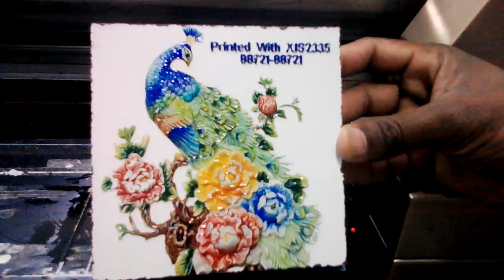Wood Printer In India | Wood Printing Machine | How To Print On Wood | Wooden Door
Now Wood Printer Available In India By Axis Enterprises This Wood Printing Machine is suitable to print wooden door, Metal, Acrylic, Pvc, Sunboard leather and much more. This Printing Machine is the right answer for those who have the question about how to print wooden door or any kind of surface. For more details please read below

Some Features of this Wood Printer In India.

1. Smart function of printing white base and color images together.

2. Modern design, easy operation & convenient maintenance.

3. Advance Ink Tank system with electronic level sensors

4. Equipped with white ink shaking motors.

5 Print Head Protection with automatic height sensor.

6. Automatic head cleaning function prevents print head clogging.

7. Suitable for printing Ceramic Tiles, Corporate gifts, Sun Boards, leather and personalized gift items.

8.Can print on Leather, Plastic, Wood, Glass, Metal, Ceramic Tiles, PVC, Acrylic, Mug, Cup, Glass and Jeans Patches etc.

Technical Specification Of wooden door printing machine in India

Print size 60*90cm

Head Quantity 2pc

Print Head Epson micro piezo.

Click URL To Watch How Printer Prints On Wood

StumbleUppon

Google Plus

blogger